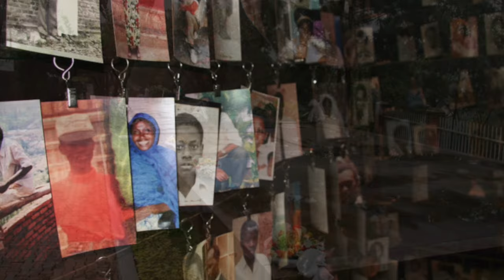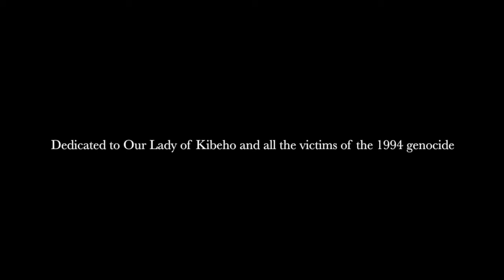Rwanda/Colo 2014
This video is about Rwanda.